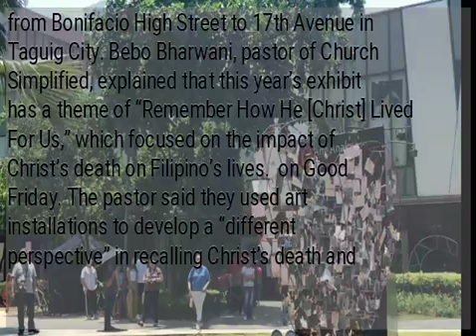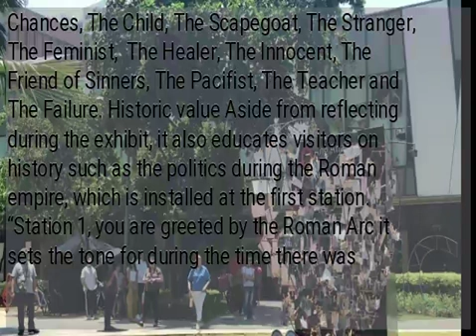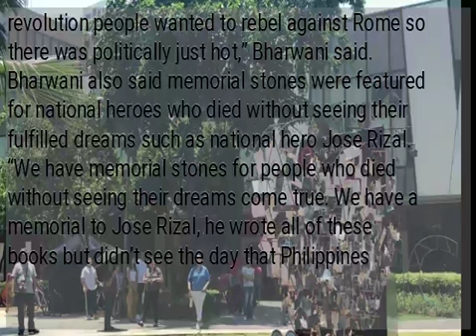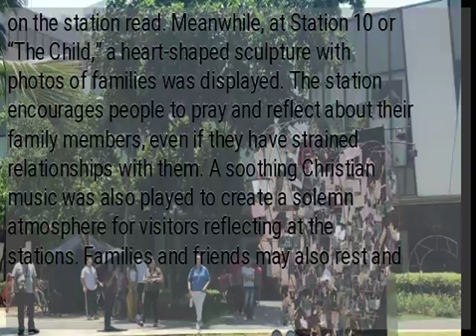11 years of interactive display on Jesus’ death, resurrection in Taguig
MANILA, Philippines — An interactive art exhibit representing Jesus Christ’s death and resurrection has been a symbolic tradition during Holy Week for 11 years in this upscale side of Taguig City. The display titled, “Walkway: Reflections on Stations of the Cross” features a modern flair to passion of Christ through interactive art installations. “Walkway” is an annual project of independent organization, Church Simplified, which established 14 stations located from Bonifacio High Street to 17th Avenue in Taguig City. Bebo Bharwani, pastor of Church Simplified, explained that this year’s exhibit has a theme of “Remember How He [Christ] Lived For Us,” which focused on the impact of Christ’s death on Filipino’s lives.  on Good Friday. The pastor said they used art installations to develop a “different perspective” in recalling Christ’s death and resurrection. “Part of why we use art to engage it because art has a way of breathing new life to these messages that we are all familiar naman. It takes someone to point a different perspective so we can appreciate it again,” he said. Every station includes activities such as writing notes about their loved ones and posting photos of the sculptures on social media. The 14 stations are: The Proof, The Present, The Rumor, The Giver of Chances, The Child, The Scapegoat, The Stranger, The Feminist,  The Healer, The Innocent, The Friend of Sinners, The Pacifist, The Teacher and The Failure. Historic value Aside from reflecting during the exhibit, it also educates visitors on history such as the politics during the Roman empire, which is installed at the first station. “Station 1, you are greeted by the Roman Arc it sets the tone for during the time there was revolution people wanted to rebel against Rome so there was politically just hot,” Bharwani said. Bharwani also said memorial stones were featured for national heroes who died without seeing their fulfilled dreams such as national hero Jose Rizal. “We have memorial stones for people who died without seeing their dreams come true. We have a memorial to Jose Rizal, he wrote all of these books but didn’t see the day that Philippines was liberated,” he said. Notable activities One of the interactive stations was Station 13, “The Proof,” which allows guests to appreciate a person in their life who they think has often been overlooked by writing on a card to honor them. The card will be displayed on a red rack using a clothespin. “If we open our eyes, we will see there is potential to discover God in the everyday moments we share with others,” the description on the station read. Meanwhile, at Station 10 or “The Child,” a heart-shaped sculpture with photos of families was displayed. The station encourages people to pray and reflect about their family members, even if they have strained relationships with them. A soothing Christian music was also played to create a solemn atmosphere for visitors reflecting at the stations. Families and friends may also rest and dine at restaurants and coffee shops stationed at the sidelines of the exhibit.
 . Around 18,000 to 22,000 visitors are expected to experience “Walkway” every year to reflect on the death and passion of Christ during Holy Week. The interactive display on the Stations of the Cross is open from April 14 to April 21 at 11 a.m. to 11 p.m. Bharwani also invited the public for a free Easter Concert with local musical artists Urbandub, Unique, South Border, Barbie Almalbis and Aia de Leon to be held at 6 p.m. of April 21 at the BHS Amphitheater in Taguig City. /jpv...